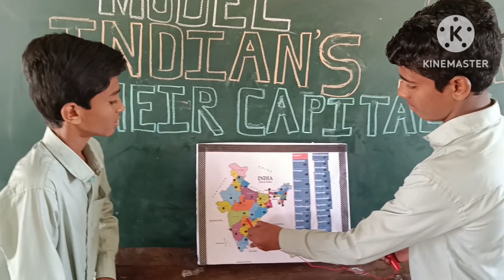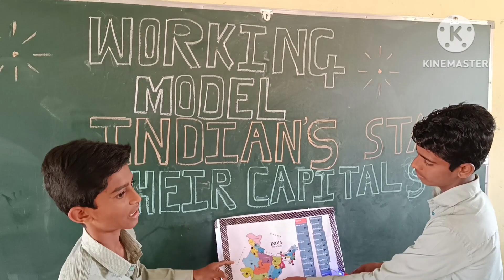social science project model |States of India and Capitals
know indian states and capitals by digital  model